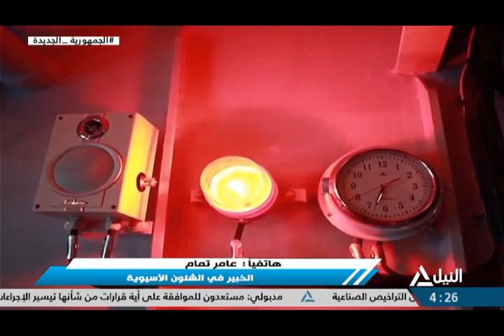حوار اليوم 06-02-2023 تزايد التوتر في العلاقات بين واشنطن وبكين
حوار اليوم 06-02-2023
تزايد التوتر في العلاقات بين واشنطن وبكين
د/ محمد نصار - الباحث بمعهد البحوث والدراسات العربية